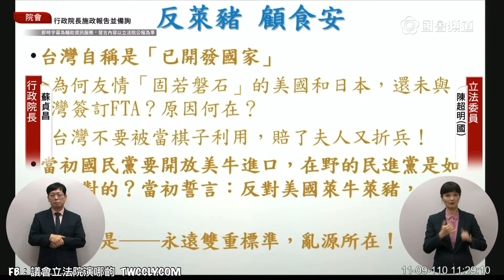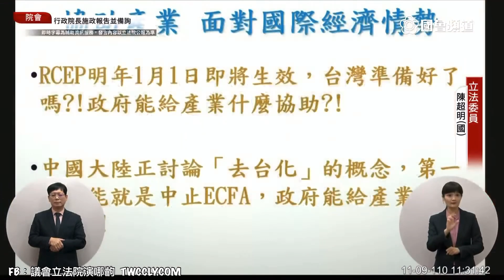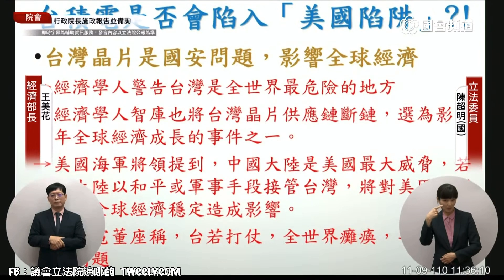國民黨 陳超明 質詢 蘇貞昌 農委會 經濟部 美豬不是萊豬 CPTPP ECFA"去台化" 台積電 美國陷阱 行政院長施政報告/總質詢 20211009 院會 立法院演哪齣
農委會 陳吉仲
經濟部 王美花

台積電我看
十年二十年之內
會被解體瓜分掉